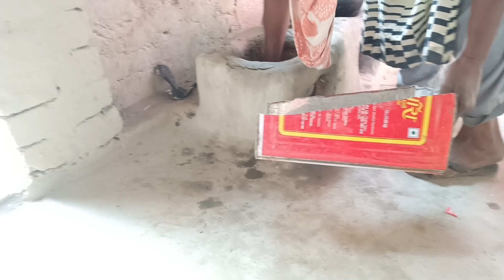Nani Ne Banaya Hum Sab Ke liye Thand Ki Mazedaar Dish Chulhe Pe| Rabi The Vlogger | Urdu Hindi Vlog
Nani Ne Banaya Dhand Ki Mazedaar Dish Mitti Ke Chulhe pe
Mitti ka chulha gaon me mitti ka chulha gaon me Mazedaar khana mitti ka chulha mitti ka bartan lakdi ko jala kar khana banaya meri sweet nani ne nani ke hath ka maze ka khana chawal ki roti gosht mitti ke chulhe pe